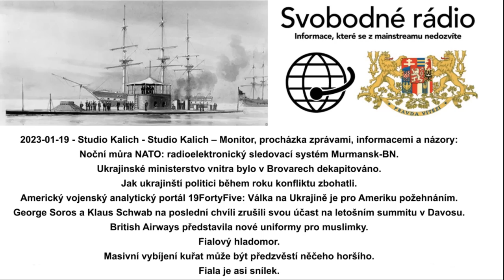2023-01-19 - Studio Kalich - Monitor, procházka zprávami, informacemi a názory.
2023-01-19 - Studio Kalich - Monitor, procházka zprávami, informacemi a názory.